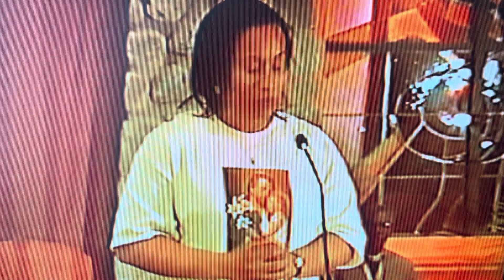Raymonde: Jésus mon grand Frère/BÉTINA:Mystère du Calvaire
@Pierre Ulrick Bastien/Source de Vérité Raymonde